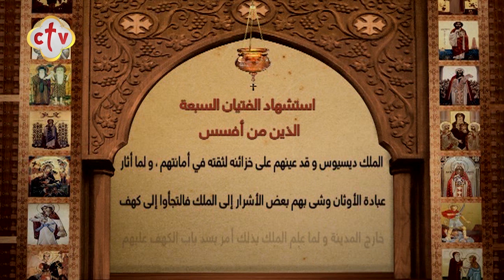سنكسار قُداس | يوم الخميس 20 مسرى 1737 للشهداء | الموافق 26 أغسطس 2021 ميلادية